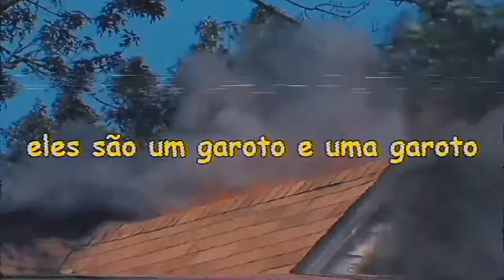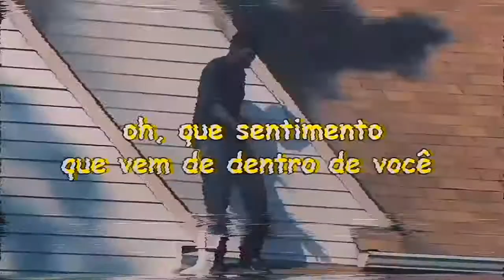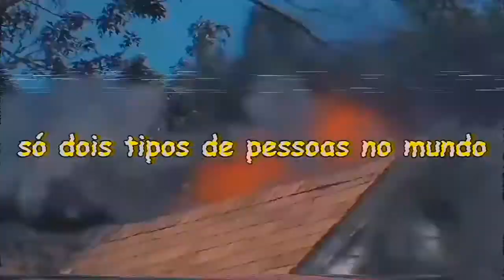Little Anthony & The Imperials - Two People in the World (legendado)